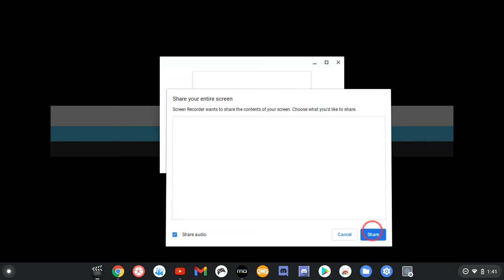White Sonic In Sonic 1 - Invincibility Music Extended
Enjoy My Music Extended Of Sonic Rom Hacks Music Extended

** I'm Using My Chromebook HP For The Recording Any Games**